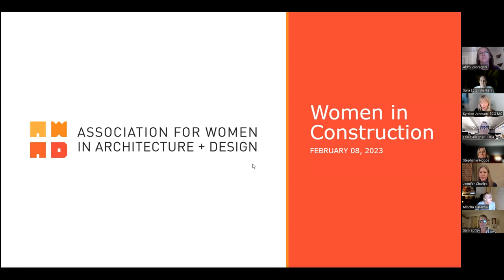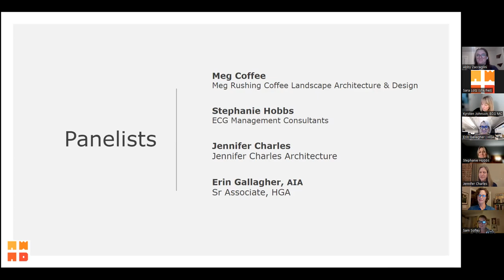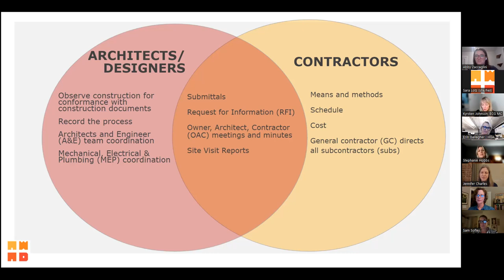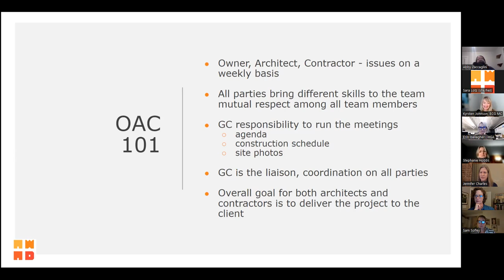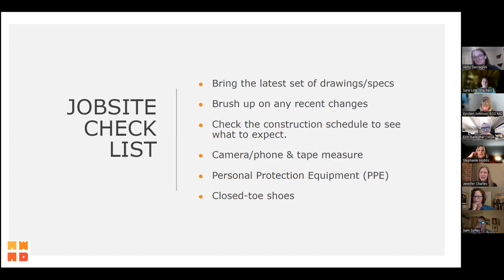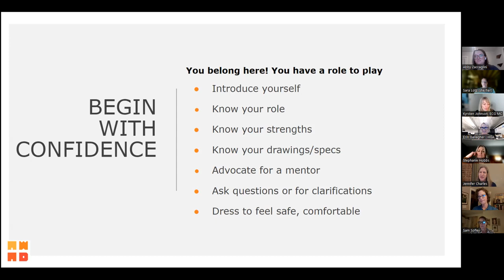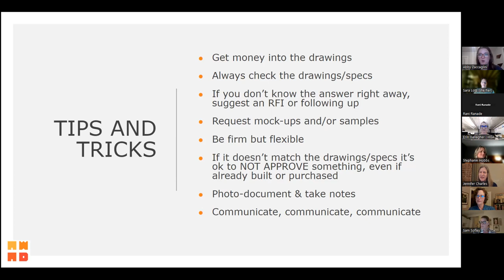AWA+D Mentorship: Women in Construction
Architecture, design, and construction all tend to be male-dominated industries.

Our panel of industry veterans will have an open conversation, share experience and advice, and answer your questions about how women can handle themselves successfully all the way from the studio to the construction site.